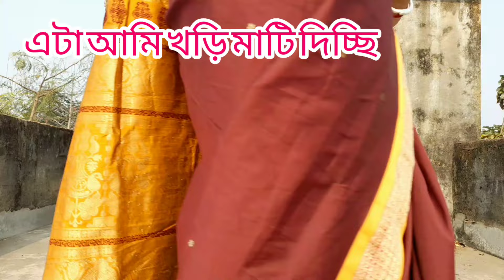🙏আমি আজ আমার জীবন্ত শিব কে মাথায় জল ঢাললাম,🙏